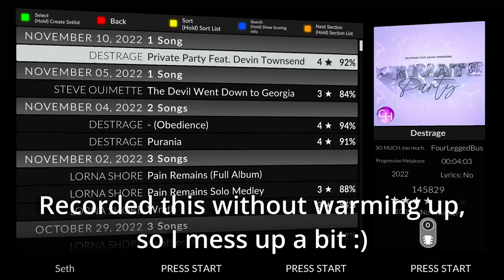Private Party Feat. Devin Townsend by Destrage clone hero chart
A chart I made of Destrage's Private Party featuring Devin Townsend